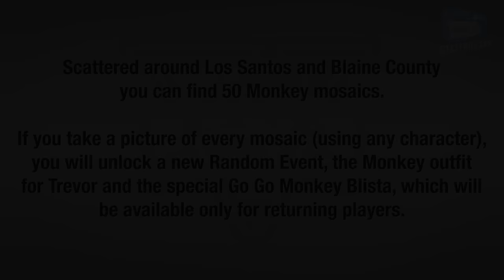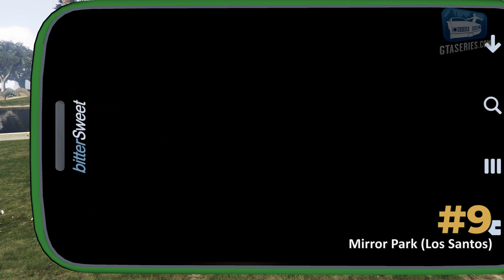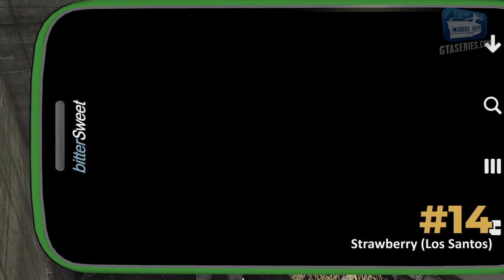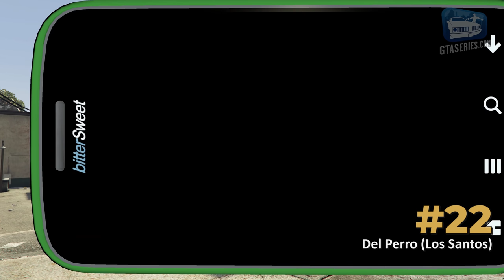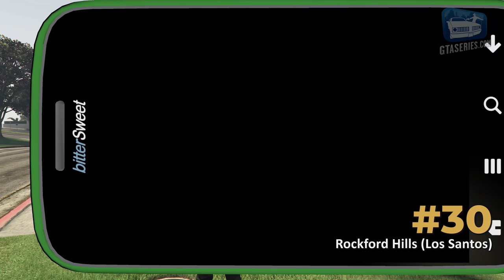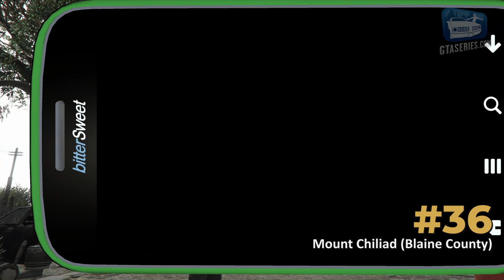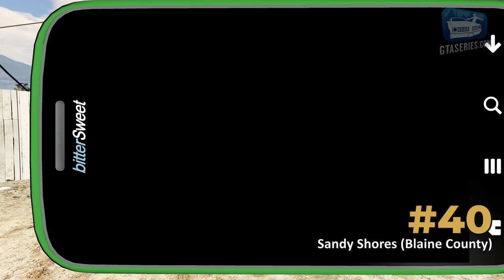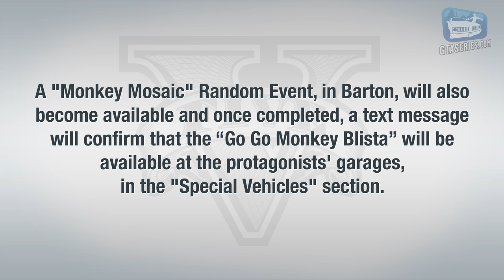GTA 5 PS5 - Monkey Mosaics Location Guide (Dinka "Go Go Monkey" Blista)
Grand Theft Auto V PS5 & Xbox Series X|S - Monkey Mosaics Location Guide - Strangers and Freaks Side Mission Walkthrough \ Guide in 4K and 60 fps. NO COMMENTARY.

0:00 Introduction
0:26 Monkey Mosaic #1 - LSIA
1:03 Monkey Mosaic #2 - Elysian Island
1:36 Monkey Mosaic #3 - LSIA
2:14 Monkey Mosaic #4 - Elysian Island
2:50 Monkey Mosaic #5 - Terminal
3:27 Monkey Mosaic #6 - El Burro Heights
4:03 Monkey Mosaic #7 - Cypress Flats
4:41 Monkey Mosaic #8 - Murrieta Heights
5:15 Monkey Mosaic #9 - Mirror Park
5:52 Monkey Mosaic #10 - La Mesa
6:29 Monkey Mosaic #11 - Vinewood
7:13 Monkey Mosaic #12 - Rockford Hills
7:48 Monkey Mosaic #13 - Pillbox Hill
8:35 Monkey Mosaic #14 - Strawberry
9:26 Monkey Mosaic #15 - Strawberry
10:10 Monkey Mosaic #16 - Rancho
10:55 Monkey Mosaic #17 - Rancho
11:31 Monkey Mosaic #18 - La Puerta
12:13 Monkey Mosaic #19 - La Puerta
12:57 Monkey Mosaic #20 - Vespucci Beach
13:35 Monkey Mosaic #21 - Del Perro Pier
14:13 Monkey Mosaic #22 - Del Perro
14:48 Monkey Mosaic #23 - Vespucci Canals
15:30 Monkey Mosaic #24 - Rockford Hills
16:02 Monkey Mosaic #25 - Morningwood
16:41 Monkey Mosaic #26 - Del Perro
17:20 Monkey Mosaic #27 - Pacific Bluffs
18:02 Monkey Mosaic #28 - Pacific Bluffs
18:42 Monkey Mosaic #29 - Richman
19:22 Monkey Mosaic #30 - Rockford Hills
19:56 Monkey Mosaic #31 - Vinewood Hills
20:29 Monkey Mosaic #32 - Zancudo River
21:10 Monkey Mosaic #33 - North Chumash
21:56 Monkey Mosaic #34 - Paleto Bay
22:37 Monkey Mosaic #35 - Paleto Bay
23:17 Monkey Mosaic #36 - Mount Chiliad
23:57 Monkey Mosaic #37 - Grapeseed
24:39 Monkey Mosaic #38 - Humane Labs and Research
25:17 Monkey Mosaic #39 - Grand Senora Desert
25:59 Monkey Mosaic #40 - Sandy Shores
26:35 Monkey Mosaic #41 - Sandy Shores
27:21 Monkey Mosaic #42 - Alamo Sea
28:08 Monkey Mosaic #43 - Grand Senora Desert
28:50 Monkey Mosaic #44 - Grand Senora Desert
29:30 Monkey Mosaic #45 - Tataviam Mountains
30:07 Monkey Mosaic #46 - Downtown Vinewood
30:58 Monkey Mosaic #47 - Downtown Vinewood
31:32 Monkey Mosaic #48 - Downtown Vinewood
32:13 Monkey Mosaic #49 - West Vinewood
32:50 Monkey Mosaic #50 - Burton
33:39 Trevor's Monkey Outfit Rewards
34:15 Random Event
35:36 Dinka "Go-Go Monkey" Blista Reward

Rewards: Trevor's Outfit and Dinka "Go Go Monkey" Blista.

Video recorded on: PlayStation 5 using Performance RT Mode

ABOUT US